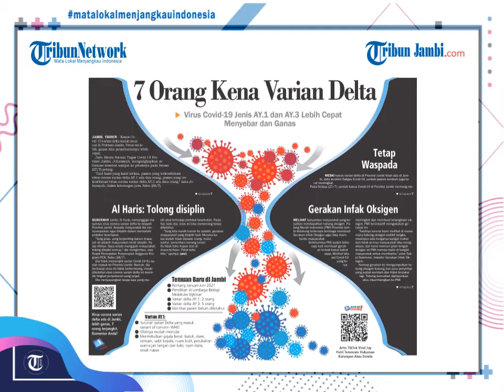Tribun Jambi Hari Ini #2